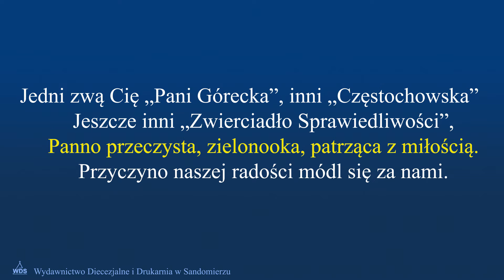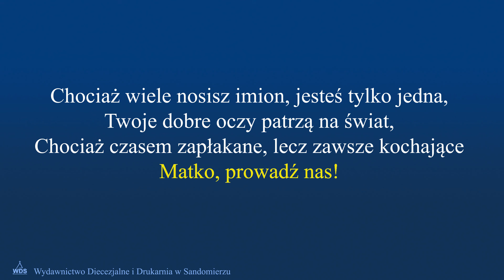Matko o wielu twarzach - karaoke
Utwór pochodzi z płyt: "Pieśni i piosenki religijne - KARAOKE" WDS SANDOMIERZ, wyk. Anna Pyć